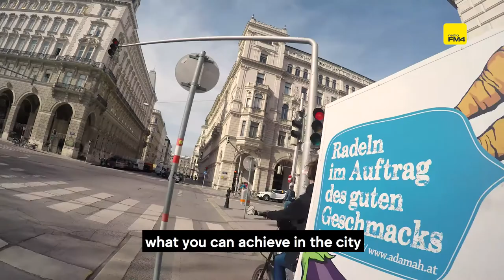Cargo bikes in Vienna - could they be a safe, clean alternative to HGVs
fm4's Chris Cummins explores the potential of cargo bikes